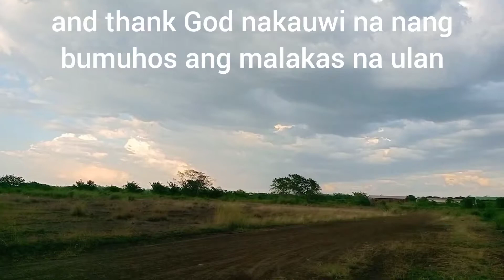Climate Change from summer to Rainy season